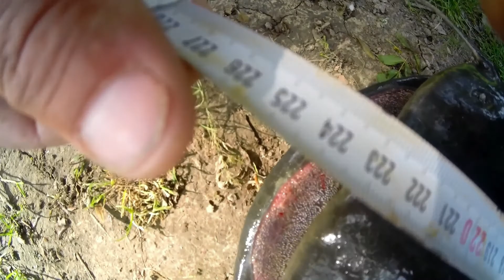Monstre 2 m 25 samedi 29 mai dans le cher